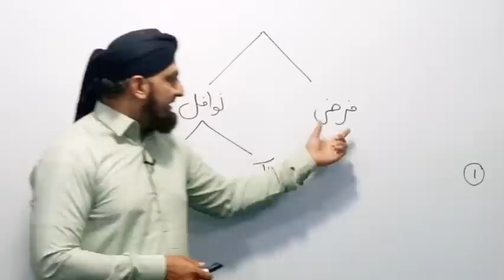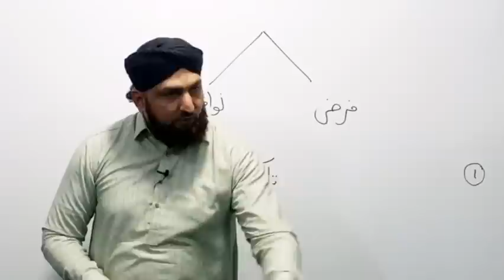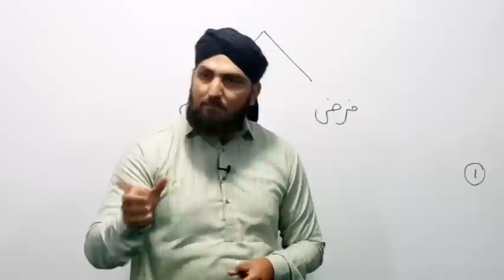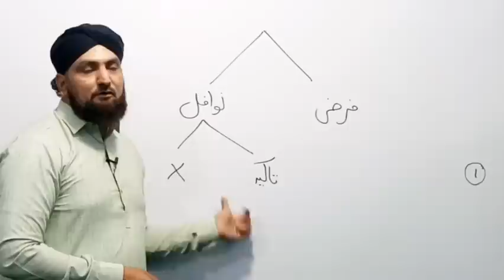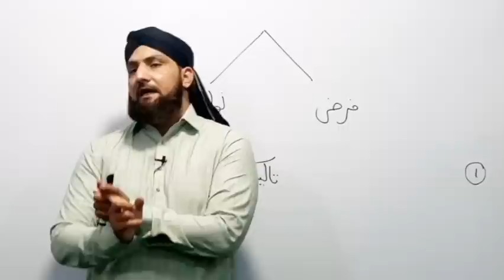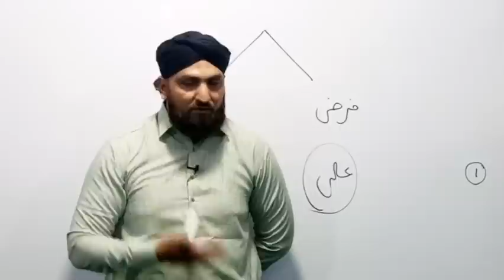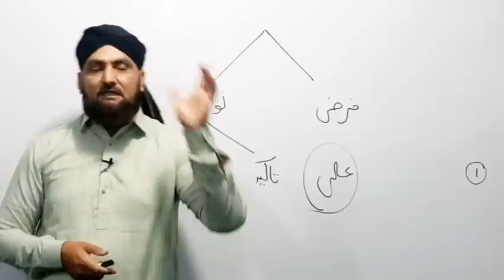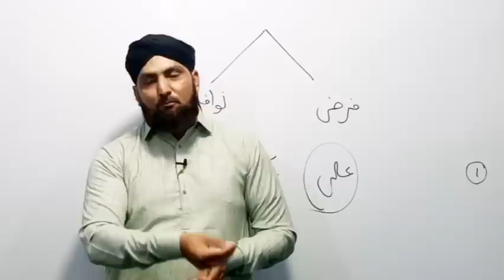Namaz Mein Sirf Farz Parhna Kafi Hai? Sunnatain Chorne Ka Gunah Hoga Ya Nahi? Hazrat Ali Ka Fatwa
Farz Aur Sunnat Mein Farq | Kya Nawafil Chorne Par Gunah Hoga? Sunnat Aur Farz Namazain | Hazrat Ali Ka Sunnat o Nawafil Sy Mutaaliq Fatwa | Hazrat Ali Ka Faisla | Nafli Namazain Parhna Zaruri Nahi?